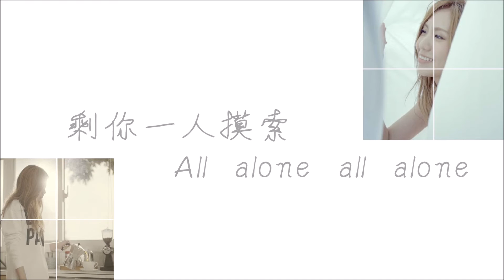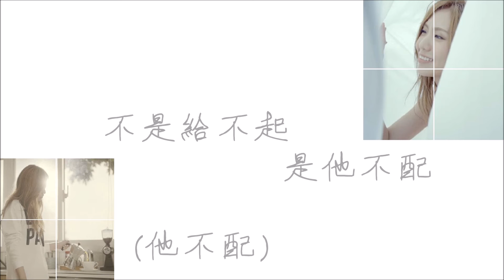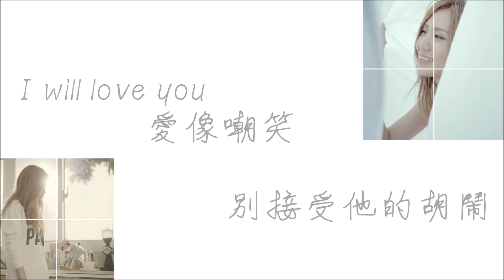孫盛希 Shi Shi【是他不配】歌詞版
孫盛希 - 是他不配
歌詞

台視，三立華劇《浮士德的微笑》片頭曲

作詞：肆一
作曲：孫盛希、Skot Suyama陶山
編曲：Skot Suyama陶山

空蕩蕩的右手
失溫的沈默
沒迴音的拉扯
all alone all alone
那些說過的話
都算是什麼
不回頭的結果
所有關於故事的線索
散落著
眼淚碎片在原地墜落
震耳欲聾
I will love you
愛像嘲笑
別接受他的胡鬧
I will be waiting
愛多好笑
是他把愛變成玩笑
(他的愛是玩笑)
不是給不起是他不配
(你的愛他不配)
他所犯過的錯
都成了寂寞
剩你一人摸索
顫抖情節不斷再重播
慢動作
你不需要為他來悔過
他憑什麼 (他鬧夠了沒)
愛像嘲笑
別接受他的胡鬧